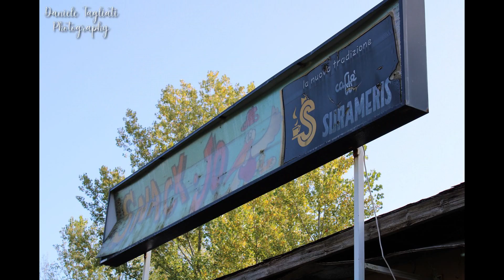Urbex - Jo Lido 27/10/2019 (Lido degli Scacchi - FE)